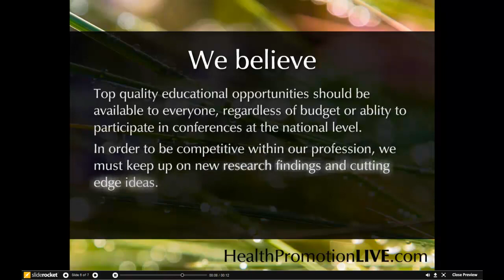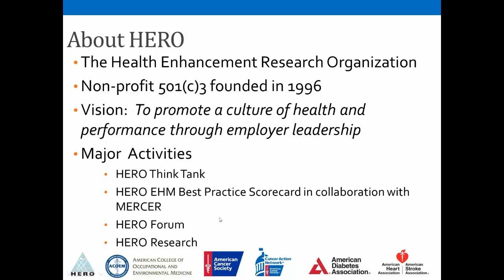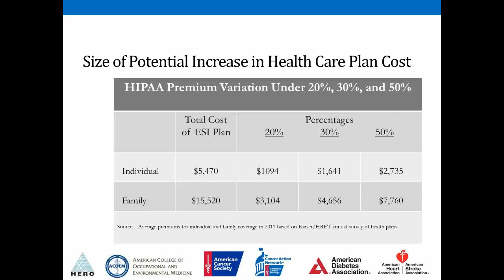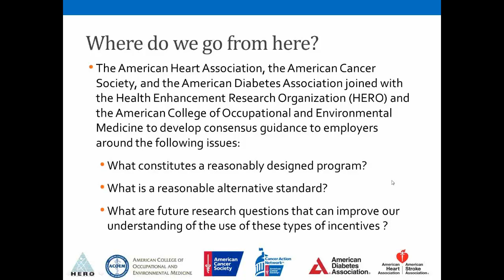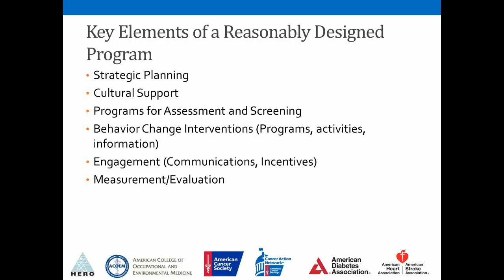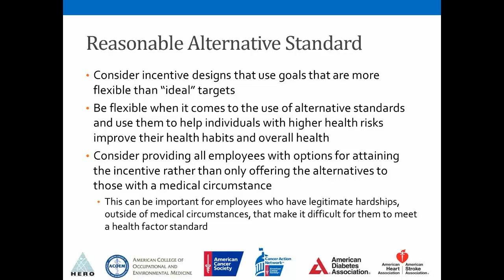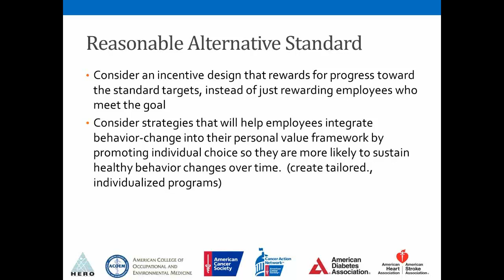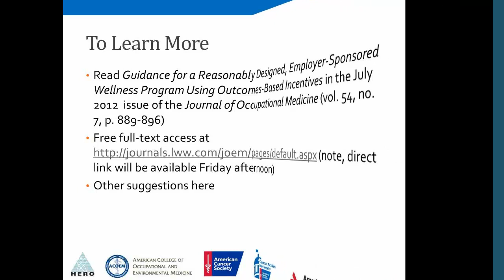Building Consensus on the Appropriate Use of Health Outcomes Based Incentives in a Wellness Program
Jerry Noyce
President and CEO
HERO

Jerry became the President and CEO of HERO in April 2010 as the result of a national search to find the successor to retiring president and CEO Bill Whitmer.

Prior to joining HERO Jerry joined HFC in 2000. Under his leadership HFC has become a premier provider of health management and fitness services to employers, the health care industry, and individual consumers. To achieve this he expanded HFC's business base; recruited key executives from the health care, health management, and wellness industries for HFC's Board of Directors and Executive Staff; and facilitated HFCƒ??s acquisitions and integrations of the Health & Fitness Division of Johnson & Johnson Health Care Systems Inc. and HealthCALC businesses.

We host free weekly webinars with nationally and internationally recognized experts on topics important to professionals in health promotion related fields.  All webinars are recorded live, archived and accessible 24/7 All Webinars are also continuing education eligible: ACSM, CHES, MCHES, RD, CPH